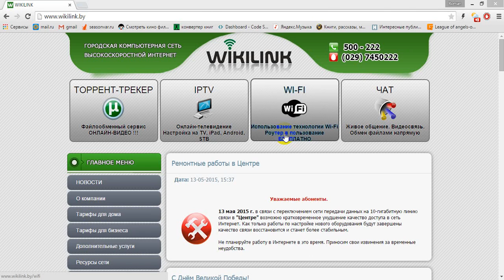Как сменить тарифный план